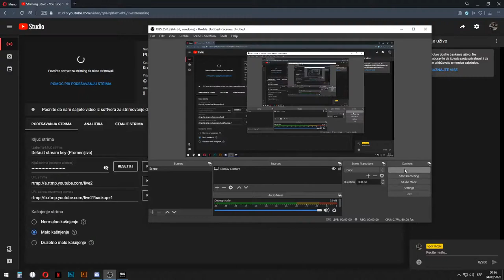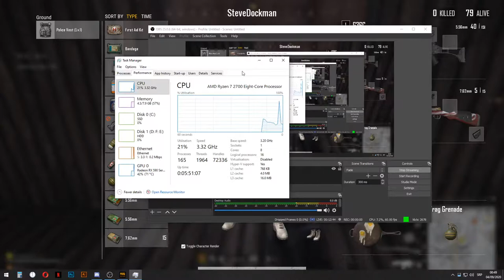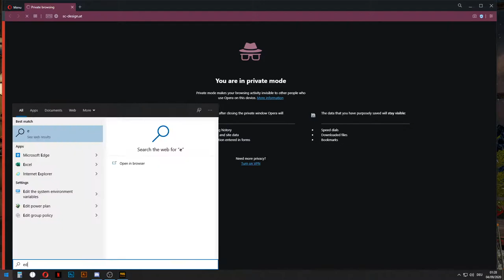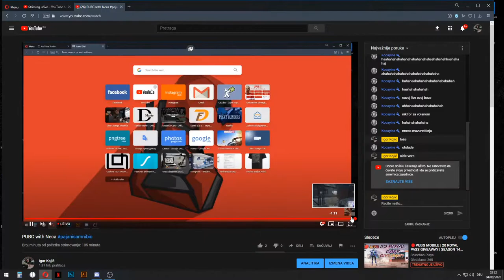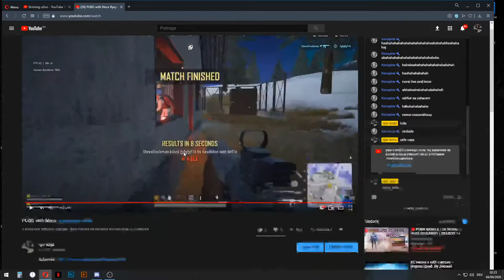PUBG with Neca